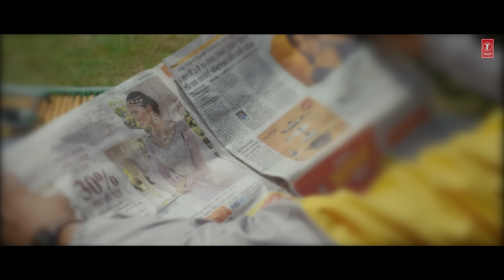Mere Aala Pyar | Miss Sweety | Ruba Khan | Nonu Yadav | Latest haryanvi Song 2021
Presenting "New Haryanvi Songs Haryanvi 2021" "Mere Aala Pyar" by Miss Sweety. The music of "latest haryanvi song 2021" is given by Pinna Music, lyrics are penned by Harry Latther.

Song: Mere Aala Pyar
Singer: Miss Sweety
Lyrics: Harry Latther
Artist: Nonu Yadav, Ruba Khan
Co-Artist: Ekta Anjali Ankita Priya
Director/Dop/Edit: Bhagirath Sharma
Makeup: Sweta Gupta
Project by Sachin Yadav
Costume by Joker Outfit
Special Thanks Satyam, Ajay
Design: Sahil Ding
Location: Heaven Garden
Music Label: T-Series